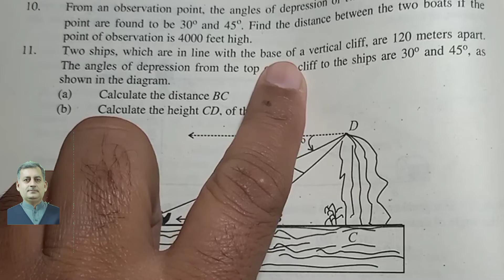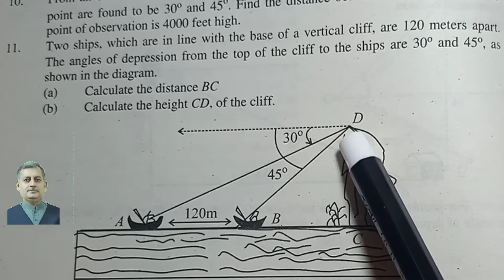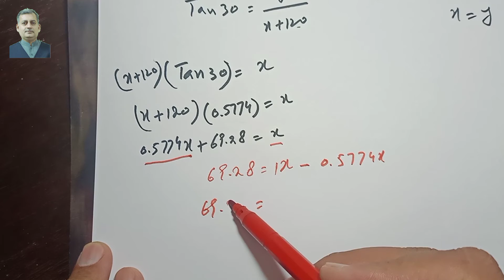Class 10 Exercise 7.5 Q no 11 Ex 7.5 Punjab Text Book Board | PTB | Sir Nadeem Munawar ilmkidunya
Maths Class 10 exercise 7.5  Ex 7.5 Q no 11 Punjab Text Book Board maths class 10 | PTB | ilmkidunya Sir Nadeem Munawar